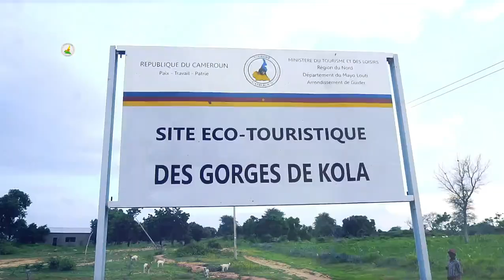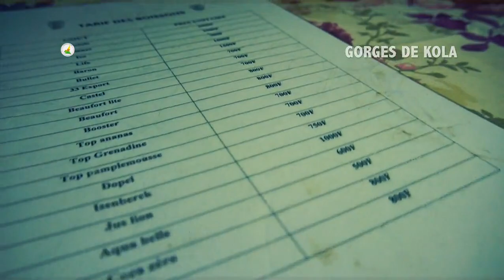Gorges De Kola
Les Gorges de Kola sont l'un des principaux sites touristiques de la région Nord. Couvrant une superficie de plus de 3 acres avec des milliers de tonnes de roches à perte de vue, avec de multiples couleurs et des formations rocheuses impressionnantes.

Gorges Kola représente une gamme de pierres taillées et façonnées comme des œuvres d'art, certains modèles atteignant 20m de profondeur. Même si le terme Gorges semble un peu usurpé, il n'en demeure pas moins que ce passage rocheux ; Long de 700 mètres et large de 200 mètres, dans lequel se jette le Mayo Louti, reste un panorama rare dont il faut profiter pour passer de Garoua à Maroua.

Les formations rocheuses se présentent sous différentes formes et tailles, s'étendant comme une toile d'araignée à travers un vaste paysage. Montez et descendez les curieux rochers, mais faites attention aux arêtes vives au sommet de chaque formation; les côtés ont généralement des surfaces lisses.

Passez la gorge et trouvez le ruisseau qui la traverse pour avoir la chance de vous rafraîchir avec un peu d'eau froide. Le mouvement dans les gorges de Kola se fait par escalade, ce qui permet de parcourir une cinquantaine de mètres jusqu'au fond de la faille. Certaines roches sont magnifiquement façonnées par les eaux qui coulent. Au sommet, les gorges culminent à une quinzaine de mètres.

Gorges de Kola est située dans la commune de Guider au nord du Cameroun. Les Kola, une tribu Daba du Diamaré dans l'Extrême Nord du pays furent les premiers habitants, et donnèrent leur nom à ce lieu. A 6 km du centre urbain de Guider, vous pouvez voir des roches polies par l'écoulement de l'eau.

Une grotte du village de Kola est située sur le lit du Mayo-Louti. Le site est visible en période d'étiage, environ 9 mois sur 12. L'endroit est calme et reposant. Le paysage est magnifique. On peut y pratiquer l'alpinisme ou le saut à l'élastique.

Vidéo : Ministère du Tourisme, et Leisures, Cameroun

Apprenez-en plus sur cette destination touristique en utilisant l'application TourCMR !

Connectez-vous avec TourCMR sur les médias sociaux